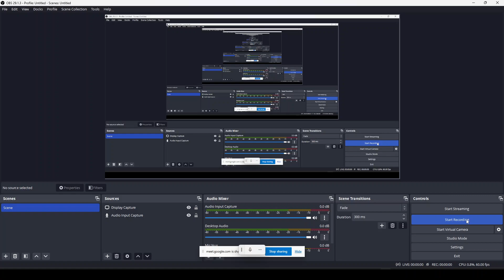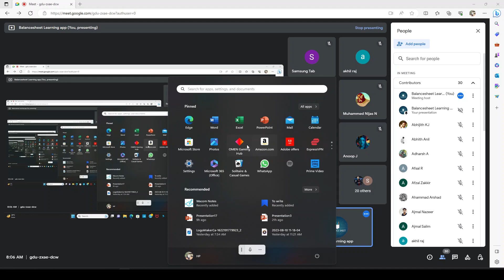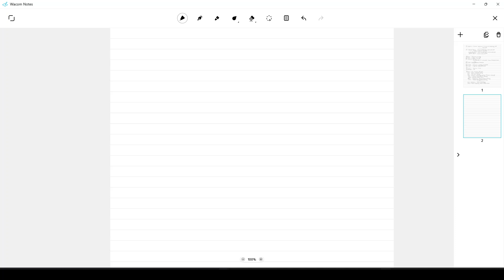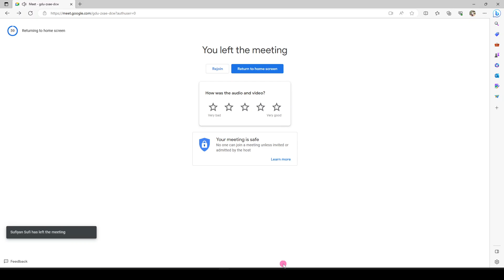logistics live class (Exam point of view)